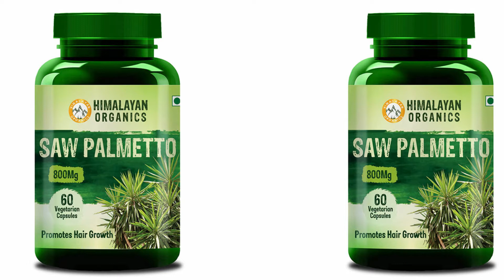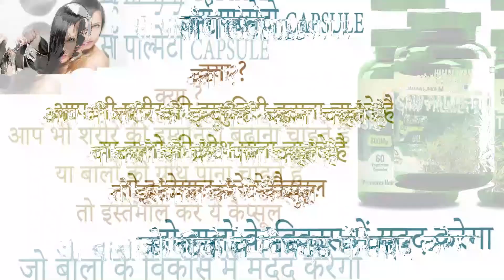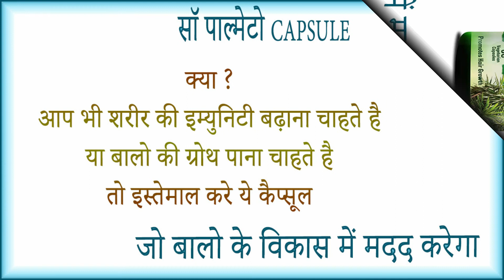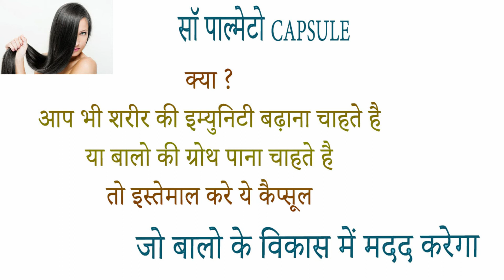Himalayan Organics Saw Palmetto capsule benefits side effects uses price dosage and review in hindi